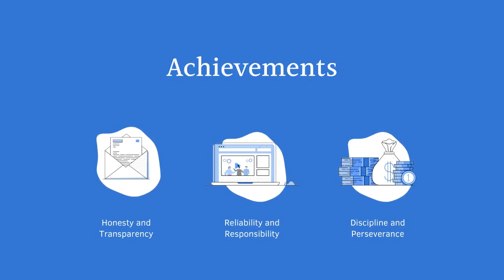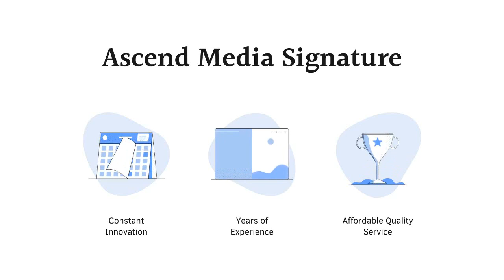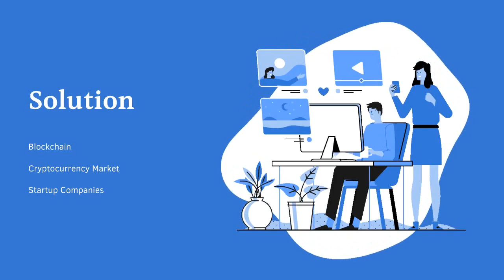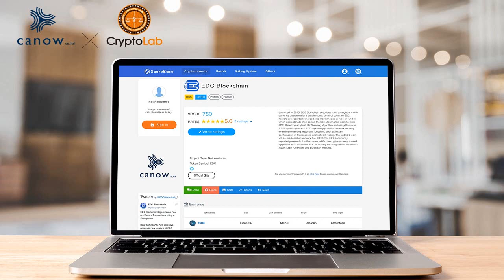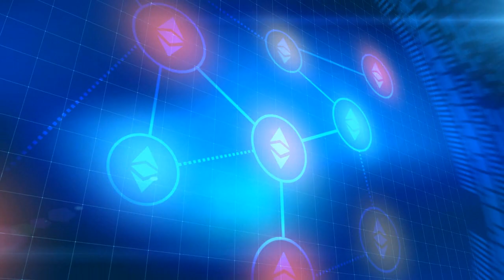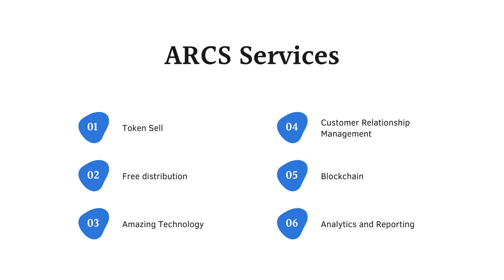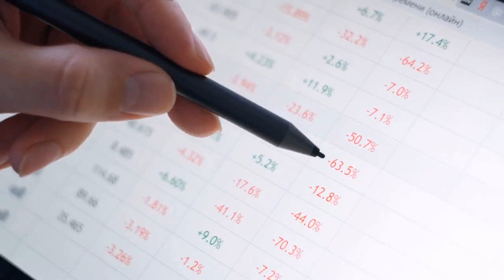ARCS Is A Legit Japanis Company | ARX Is Available In KuCoin | Canow and B-Labs Support ARCS Project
Verification of authorship:
Your Telegram username: @star1929
Bitcointalk Username: ukboss
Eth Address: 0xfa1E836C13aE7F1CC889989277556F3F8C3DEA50